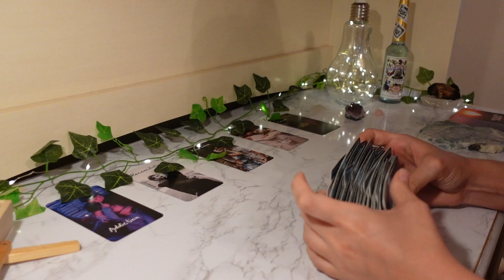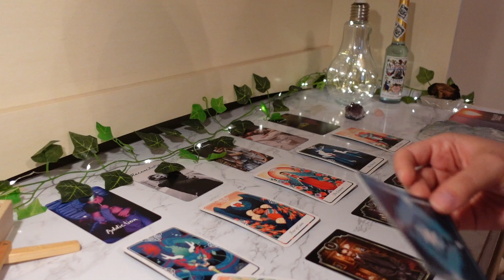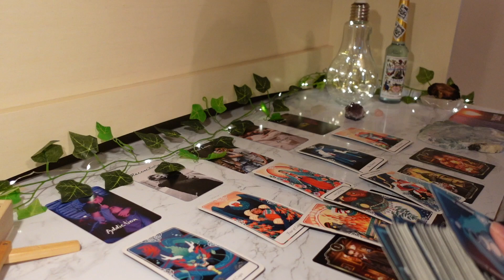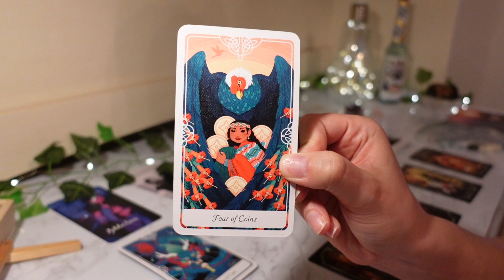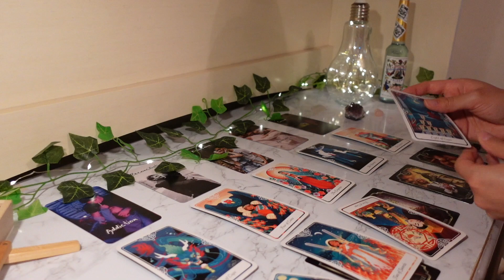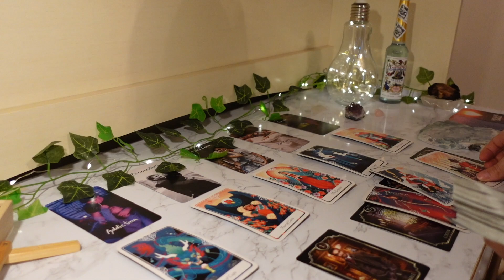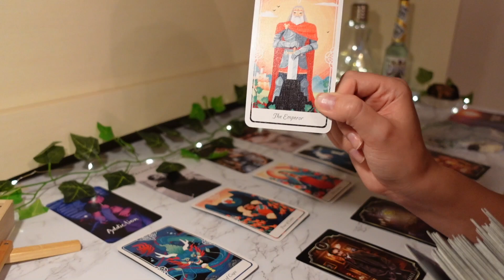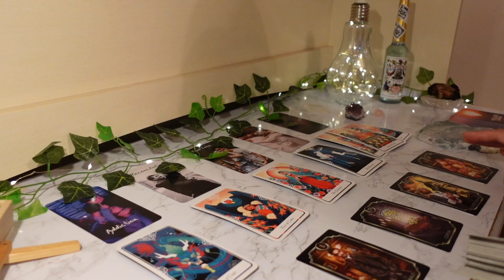♓️Pisces, Don’t Be FOOLED it’s Not Over YET🔮💗 May 2022